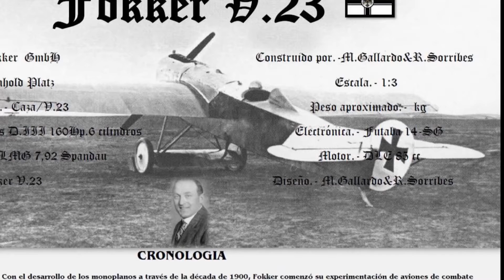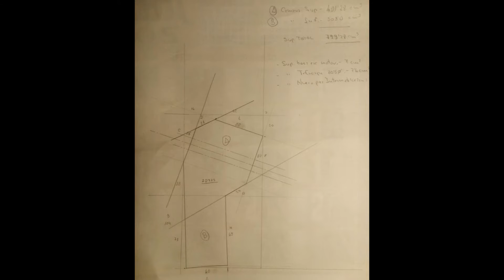Dawn Patrol Spanish "Good times with Fokker V.23"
Giant Scale